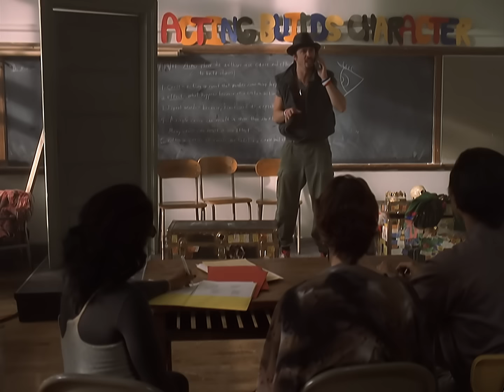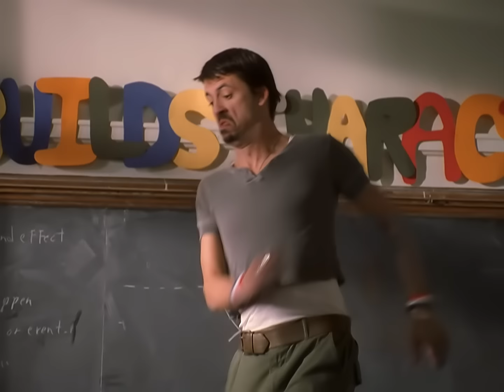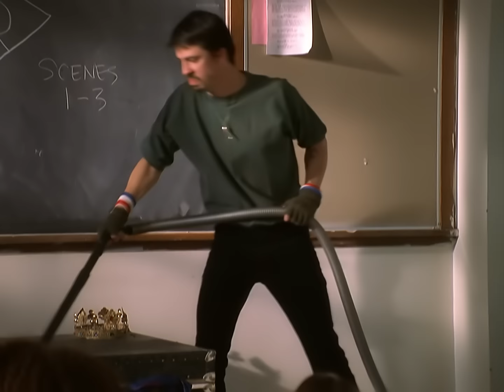Foo Fighters - The One (Official HD Video)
"The One" by Foo Fighters

Ask your voice device to play “The One” by Foo Fighters!

Lyrics:
Because you’re not the one but you’re the only one
Who can make me feel like this
You’re not the one but you’re the only one
Who can make me feel like shit